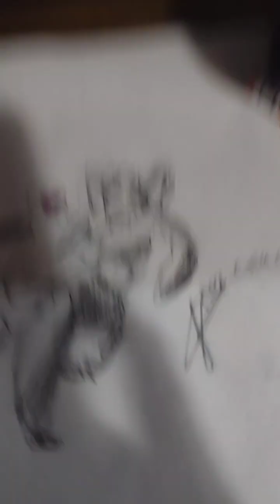dibujandome parte 2 XD💙❄️